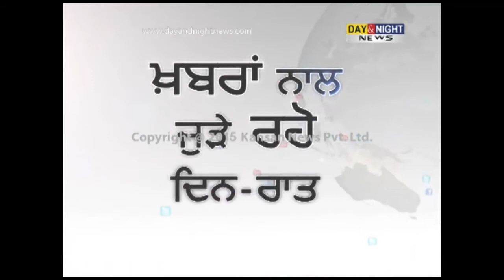Gulzar Singh Ranike pays tributes to General Sham Singh Attariwala at India Gate in Amritsar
Cabinet Minister Gulzar Singh Ranike pays tributes to General Sham Singh Attariwala at India Gate in Amritsar